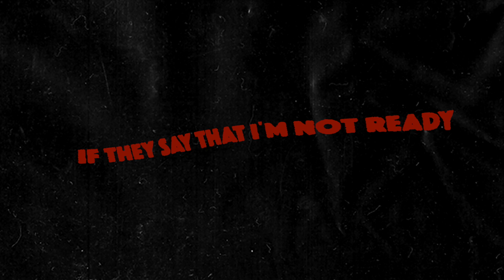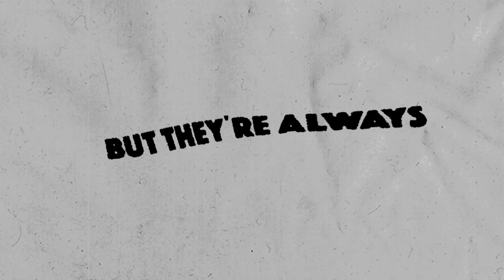Poe the Passenger - G O N E [Official Lyric Video]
G O N E Official Lyric Video by @PoeThePassenger

Lyric Video created by Jeff Pridgen

G O N E  produced by Ethan Kaufman

Music video by Poe the Passenger performing G O N E. (C) 2021